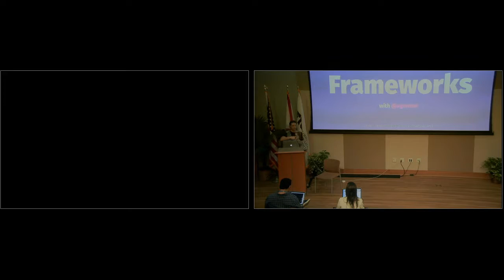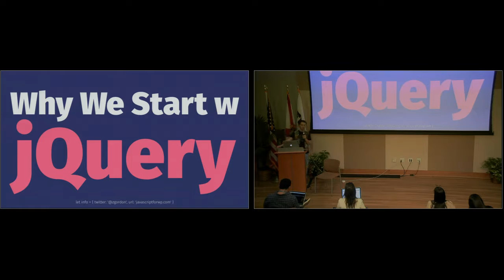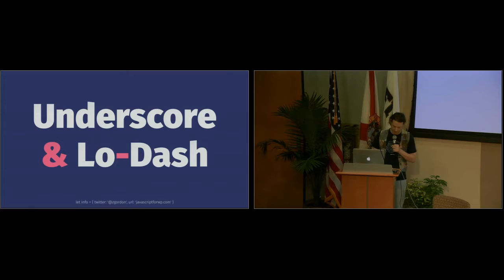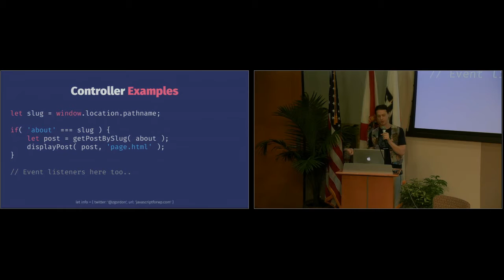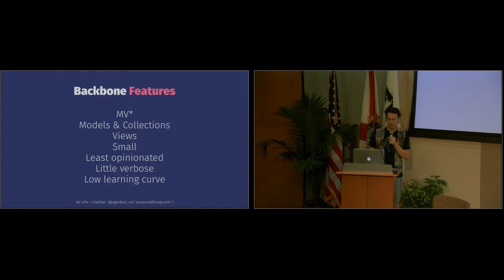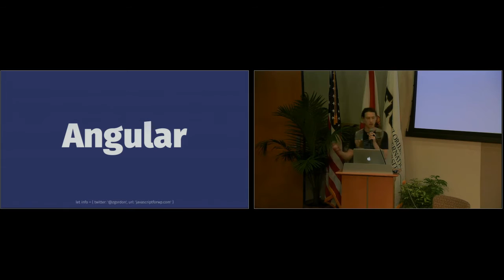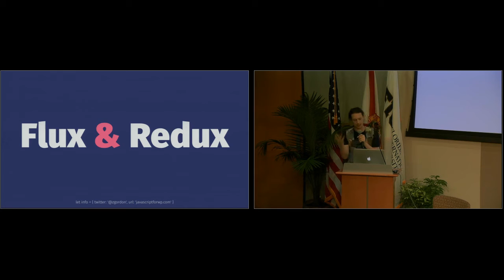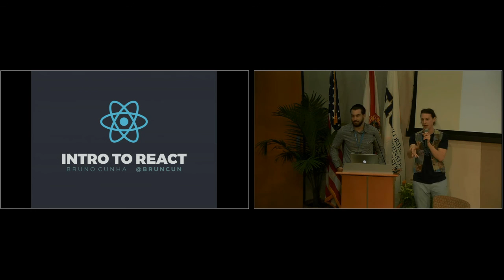Zac Gordon: Use Cases For Javascript Frameworks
In this talk, WordPress educator Zac Gordon goes over many of the popular JavaScript libraries and frameworks (jQuery, Backbone, Ember, Angular and React) and discusses various use cases for each one. Of course, the talk also includes emphasis on some vanilla JS knowledge a an JavaScript developer should have.